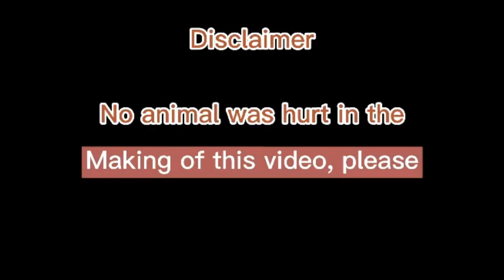GALING LANG SA SWAP NAKA DALAWA NA |RICKY ROMERO Tv